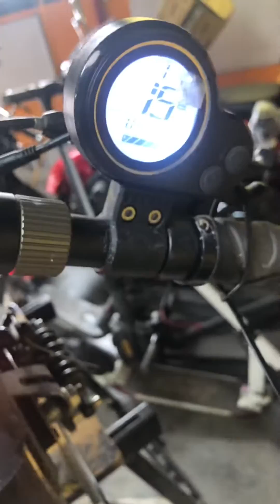Testare autonomie la Trotineta Electrica pe stand Powered by E-Trotineta.ro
Stand rapid de testat autonomia lamtrotineta elctrica cu franare dinamica electrica!

Am folosit  “ca frana” un motor de 1000wati  la care am legat firele pe o rezistenta.
Franarea a fost adaptata la conditii reale.